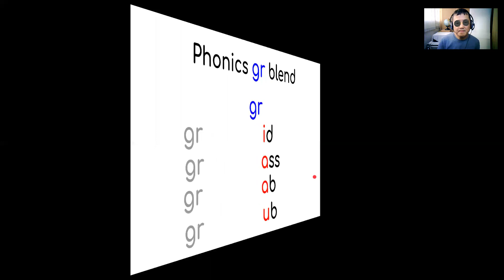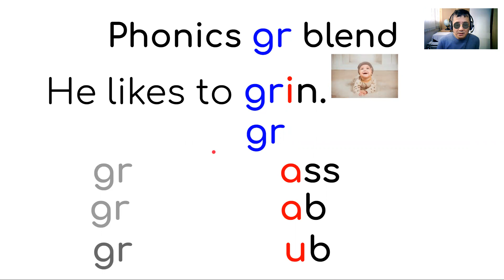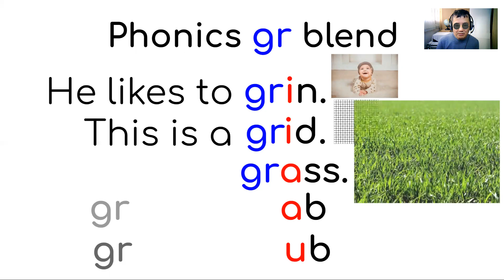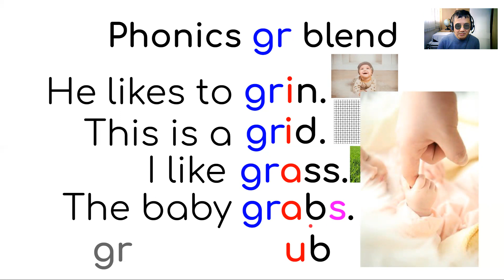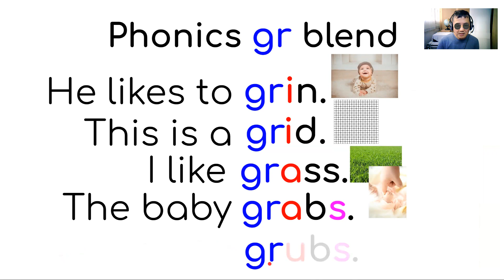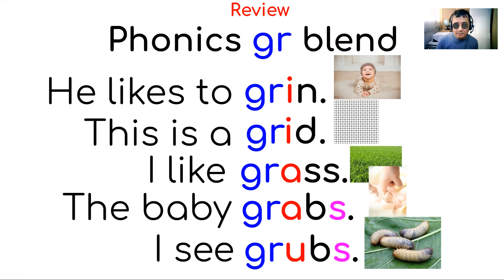phonics gr blend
Instructional on phonics gr blend.